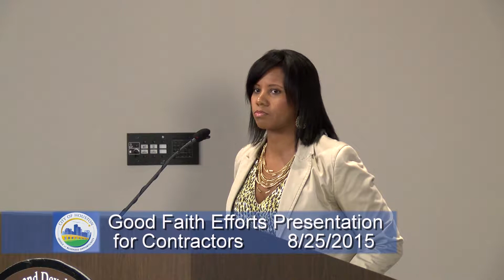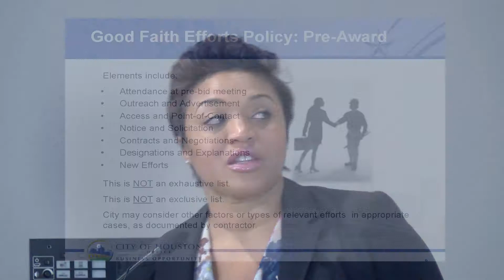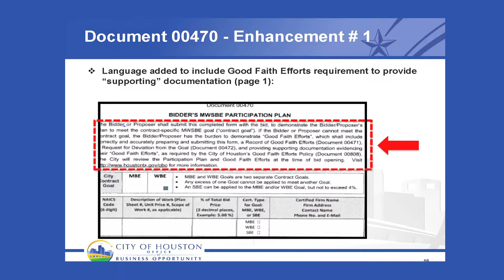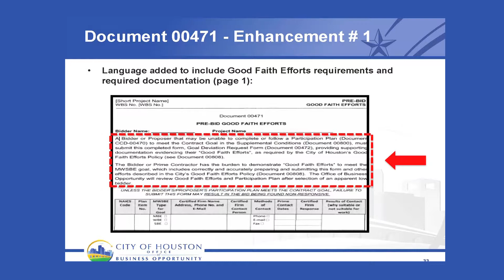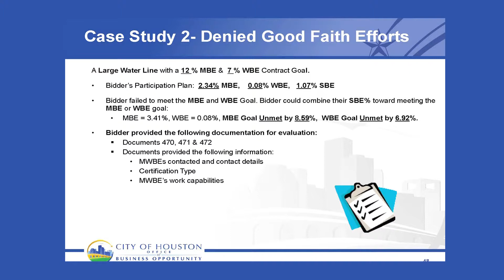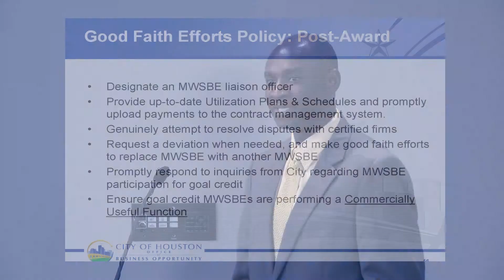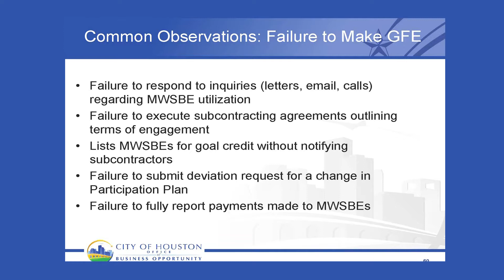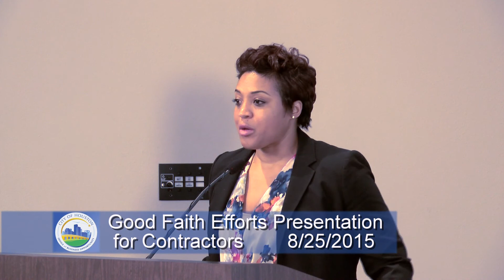Office of Business Opportunity Good Faith Informational Session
Shot on August 25, 2015